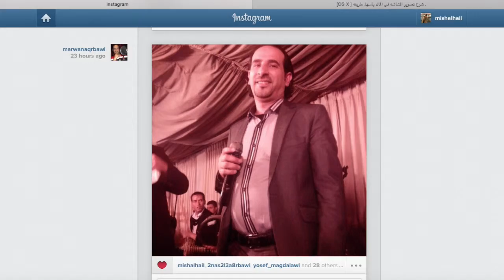مروان العقرباوي 2015